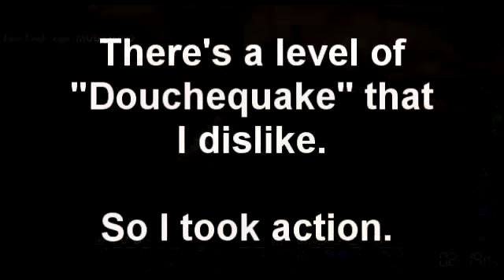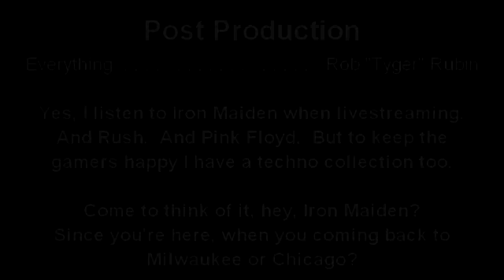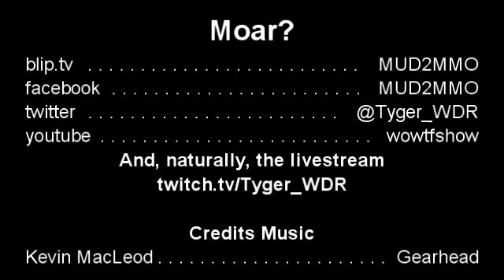MUD2MMO : Lets Play "For the Horde!"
I know I promised a real show, gonna still try, but here's SOME content to let you know I've not forgotten about my fans!  Both of you might like this.

I was livestreaming @ when in open chat they announced "We're gonna raid Ironforge, LFM" And this is the result.  An hour compressed into 15 minutes or so.  Enjoy!